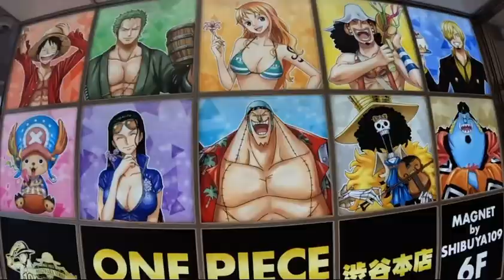Japan trip 2024